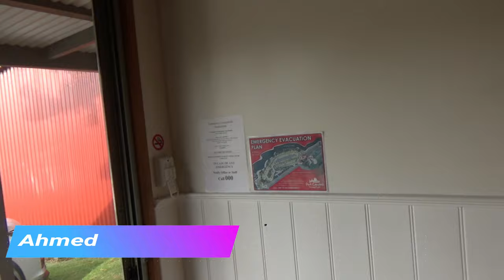Australian Holiday Cabin | Great Ocean Road - Part 7 | Port Campbell | 26N11D18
Australia Cabin Holiday Vacation - NRMA Port Campbell Holiday Park

After visiting The 12 Apostles, I headed towards the NRMA Port Campbell Holiday Park in Port Campbell, Victoria, Australia.

I will be staying overnight here in a holiday cabin. Cabin is like a cottage or a motel, but definitely not a hotel. This is my first time experiencing a cabin in Australia.

The Port Campbell National Park, 275 kilometres (171 miles) West of Melbourne, alone the Great Ocean Road, a 4-hour drive,

You are watching one of my Australia Travel Videos in the Great Ocean Road Playlist and today I will be taking you to the NRMA Port Campbell Holiday Park, Australia.

This segment of Great Ocean Road road trip features my vacation cabin experience in Port Campbell, Victoria, Australia.

The Great Ocean Road, one of the world's most scenic routes, offers the stunning coastal scenery leading to the famous craggy limestone spires 12 Apostles, along the south-west coast of Victoria.

Experience Australia’s most grandiose landscapes alone the way. The Great Ocean Road offers the opportunities to immerse yourself in the nature and wildlife and experience, world-class surf at Bells Beach, beach-side villages, seaside towns, sandy beaches, pristine rain forest, breathtaking clifftop views, vineyards, restaurants, and local cafes.

 Experience the winds alongside the wild and windswept Southern Ocean. The Great Ocean Road begins just a 90-minute drive from Melbourne's city centre and spans 249 miles or 400 kilometres from the town of Torquay to Nelson on the South Australian border.

In the next few videos, I will be sharing my experiences in Australia with you. Experience the beautiful Australia with me.